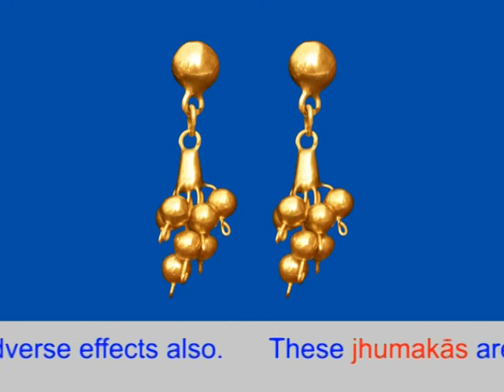Non-sattvik grapes shaped earrings